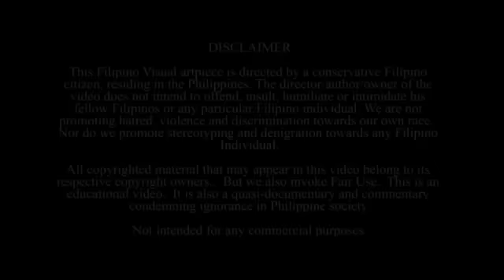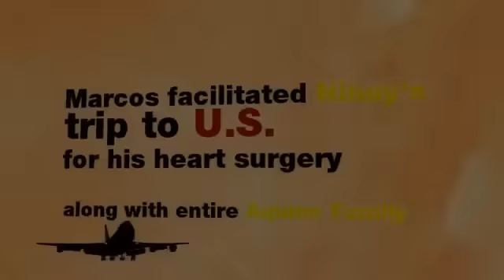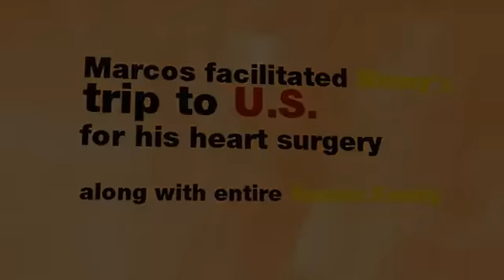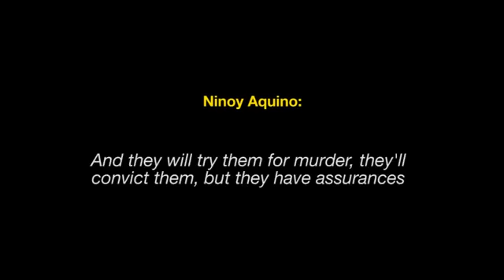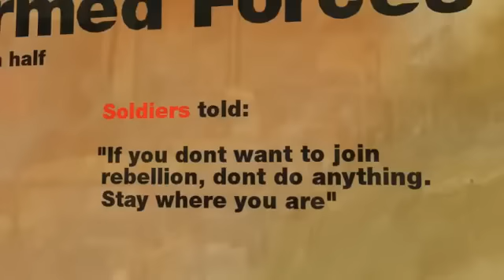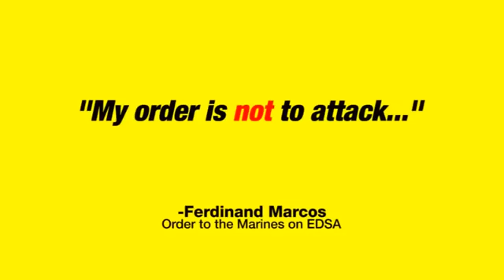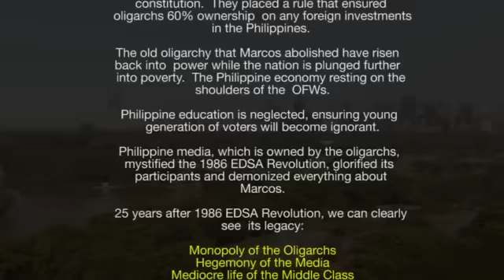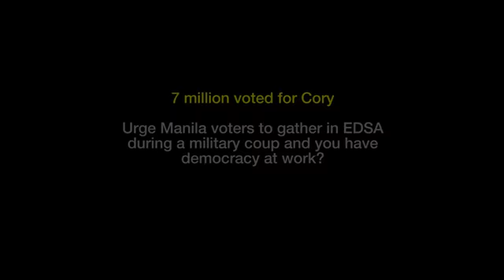True Lies in EDSA The Dark Kept Secrets of 1986 'People Power' Revolution